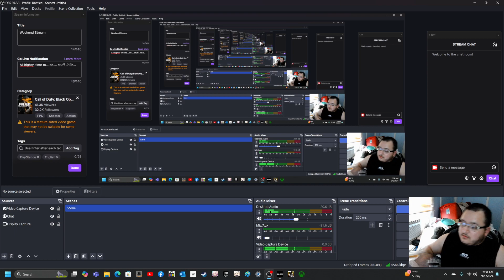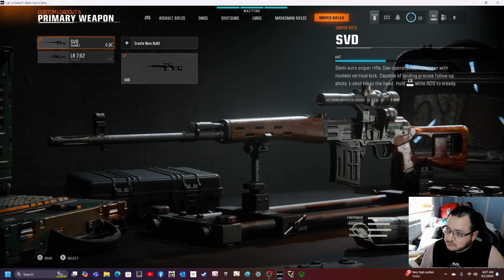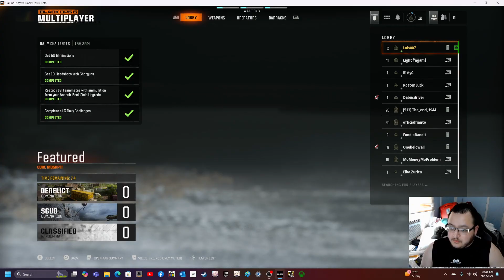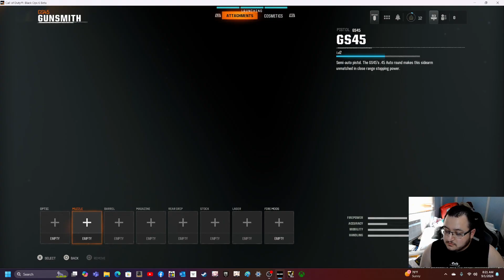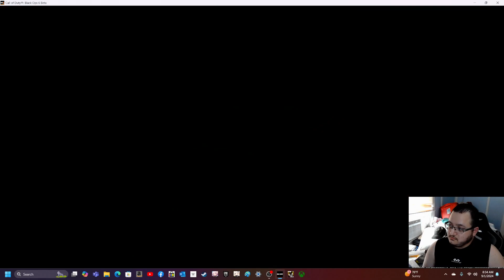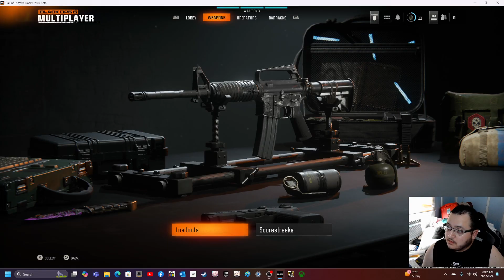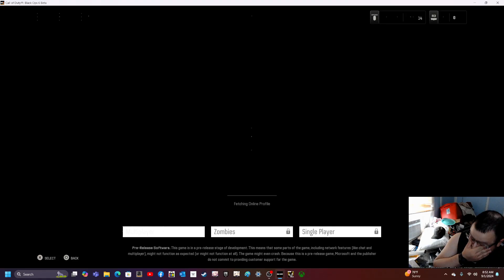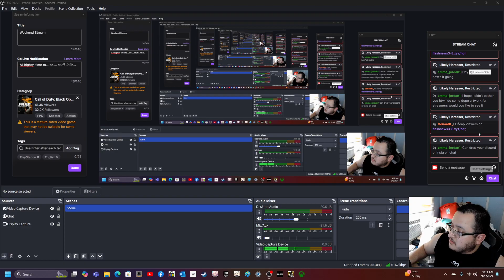BO6 Beta Pre-Work Stream 9-1-24 1st Stream